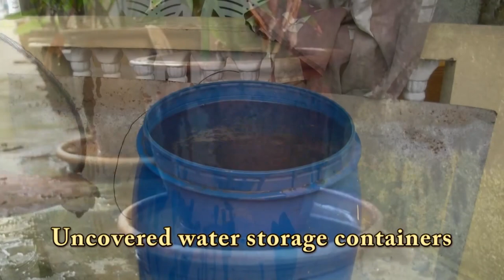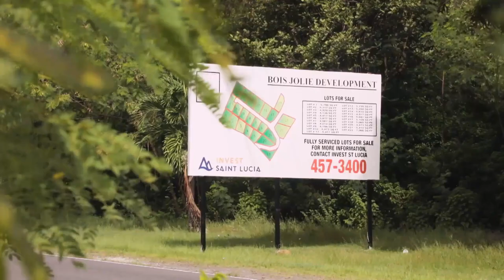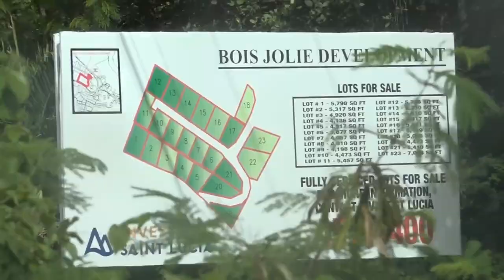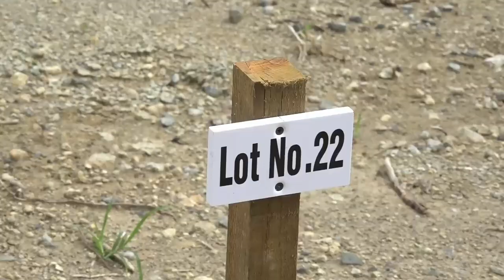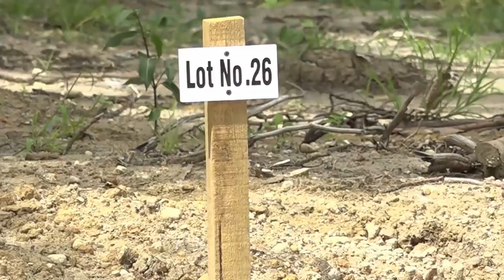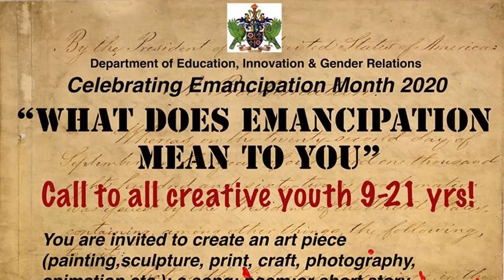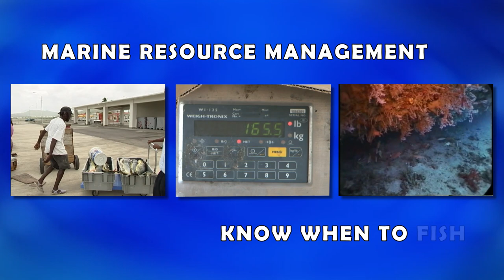NTN Nightly News (Aug. 5, 2020)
In the evening news package:
Saint Lucians urged to take the necessary precautions as regional authorities warn of dengue outbreaks; the National COVID-19 Response Telethon approves beneficiaries; and Saint Lucians provided an opportunity to acquire residential and commercial property at reasonable costs.